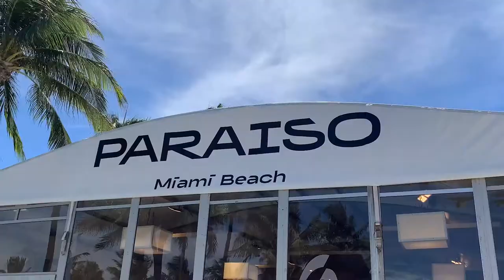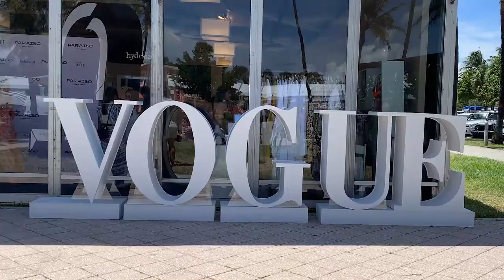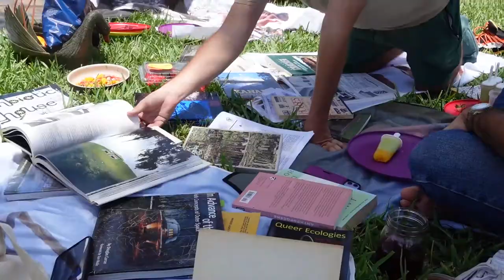Experiencing Miami Swim Week | Fashion Shows Sewing & Art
Hang out with me while I get ready and attend fashion shows and go to art galleries during Miami Swim Week.

Tailor's chalk

Rotary Cutter

Sewing Machine